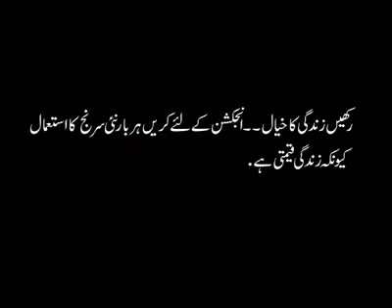K K Bhurgri Taluka Hospital K N Shah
Prevention is better then cure. Simple message for all.